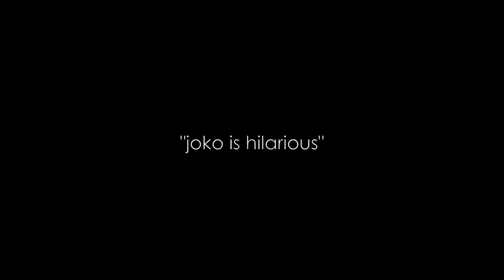Sydney Magician - Joko - Magique